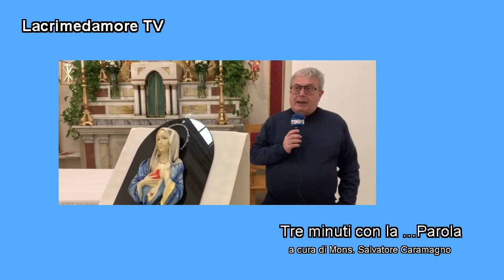Lacrimedamore: Tre minuti con la... Parola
4° Domenica di Avvento - Mt 1, 18-24
a cura di Mons. Salvatore Caramagno